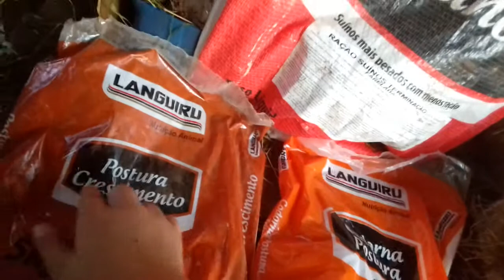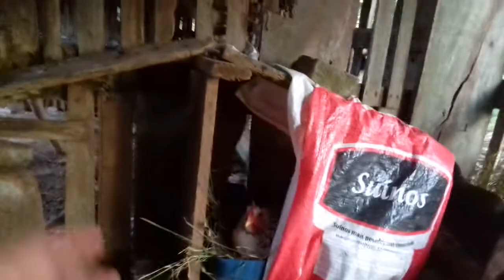Me esqueci !!! kkkk